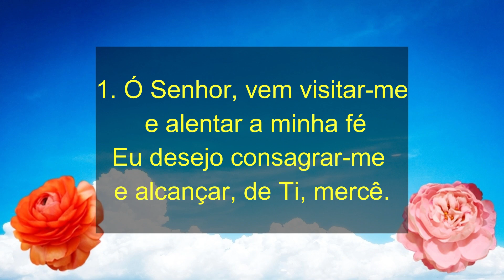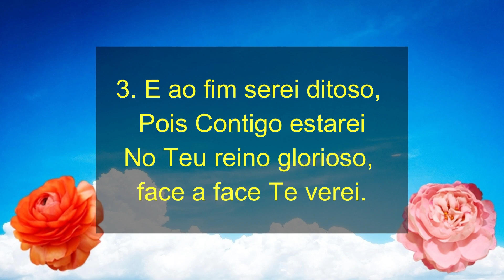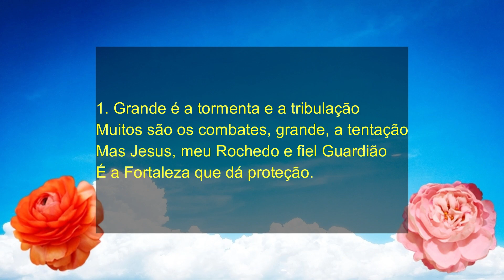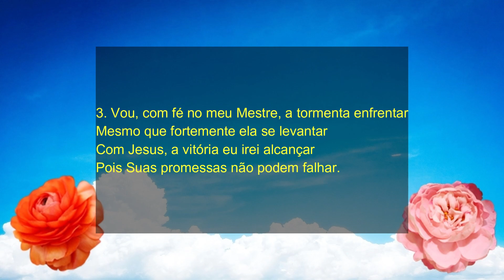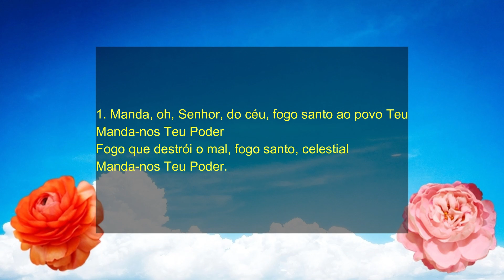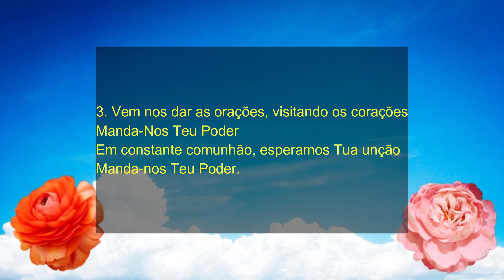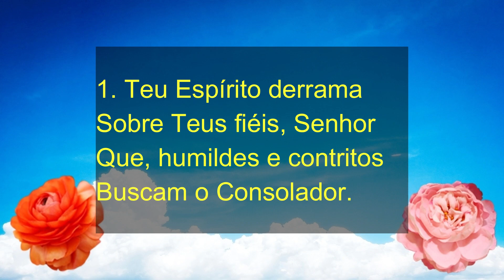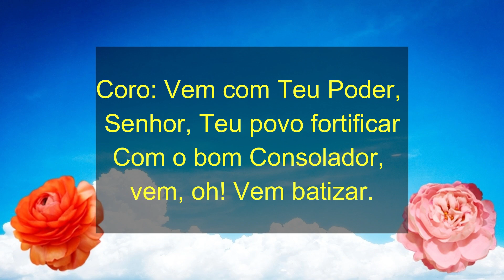HINOS CCB 17,18,19,20 - Hino CCB - Hinário 5 - Cantado Por Silas Patrício CCB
A Santa Paz de Deus.

Seja Bem-Vindo ao nosso canal Silas Patrício.

Hinos da Congregação Cristã No Brasil - Hinos de Louvores e Súplicas á Deus.

© Siga: Silas Patrício CCB

Música por: Silas Patrício.

Hinos CCB - Hinos da Congregação Cristã no Brasil.

Bem-vindo ao canal Silas Patrício ! Neste canal você vai encontrar uma grande variedade de Hinos da Congregação Cristã no Brasil Cantados e Tocados.

Por favor, aproveite e não se esqueça de compartilhar com nossos irmãos.